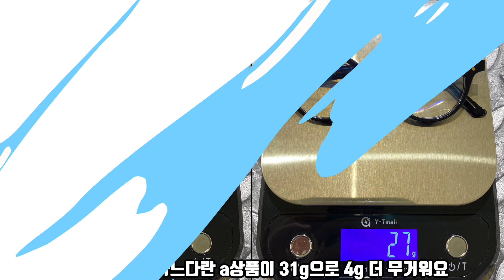젠틀몬스터 안경 New밀란A 차이점 무게 가격 착용샷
젠틀몬스터밀란 이 6년만에 젠틀몬스터밀란A 라는 타이틀로 새로이 출시 하였습니다. 밀란은 젠틀몬스터 뿔테 하면 가장 먼저 떠오르는 아이콘 같은 상품으로 지금껏 가장 많이 판매된 뿔테 중 하나인데요.

페이스리프트란 차량이 몇년 주기로 상품의 외관을 본질적인 색깔은 유지한채 부분 부분 변화를 주는 것이라고 하는데 밀란A도 기존 밀란과 실루엣이나 결은 같지만 깍아진 두께나 다리 장석 부분에 변화를 준 모습이 시리즈가 연속된다는 의미에서 같은 맥락이라는 생각이 드는데요.

밀란 vs 밀란A
뿔테의 인기와 함께 다시금 부각된 매니악한 볼디한 쉐입의 밀란과 새로운 버젼으로 무게를 가볍게 다이어트하며 기능과 편안함에 무게를 둔 좀더 간결한 버젼인 밀란A, 두 모델 모두 놓칠 수 없는 각각의 매력을 갖는 상품이라 어떤게 더 잘 나갈지 앞으로의 귀추가 주목됩니다.

-기호에 따라 다르지만 얼굴이 큰 사람은 도드라진 림선 보다는 은은한 실루엣이 좋으며 진한 컬러보다는 농도 약한 컬러가 좋으며 얼굴이 작으면 크게 게의치 않음-